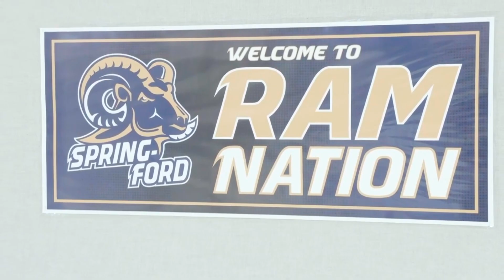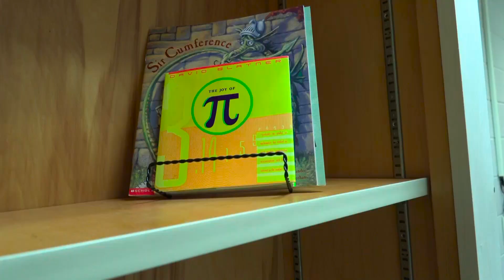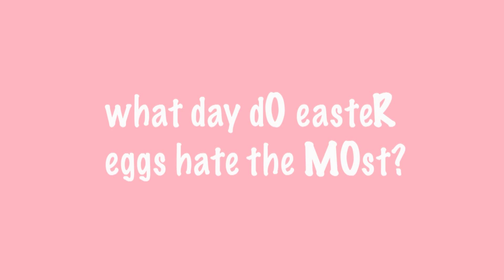The rAM Show - March 22, 2023